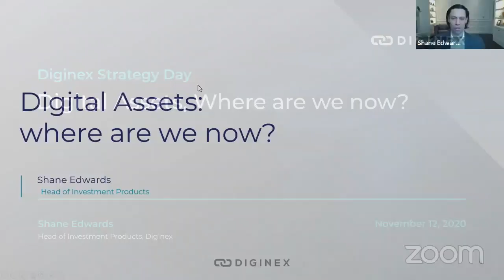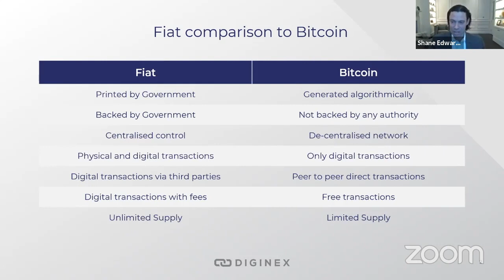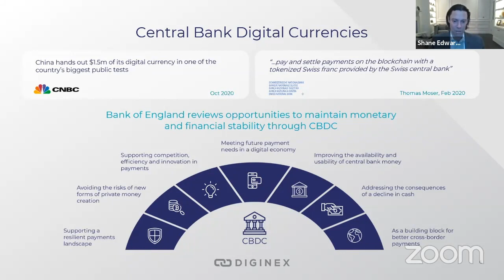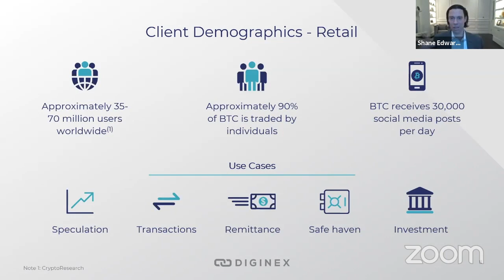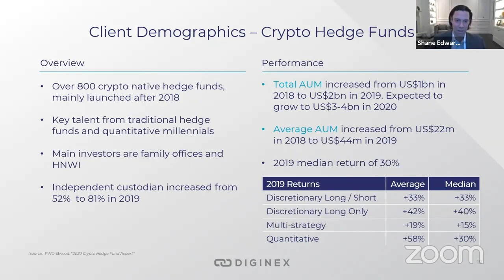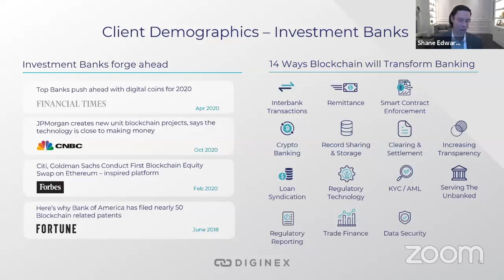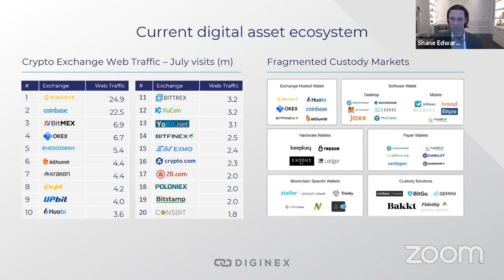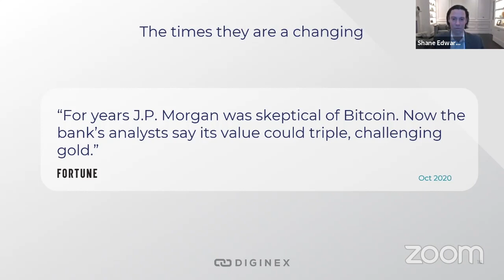Strategy Day: Digital Assets - Where are we now?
Diginex Head of Investment Products Shane Edwards gave us an overview of the Digital Assets Industry, where it has come from, and where it is going.